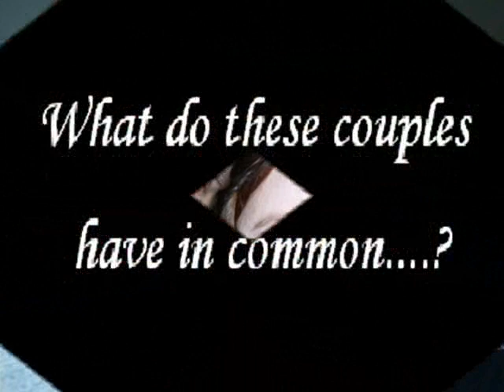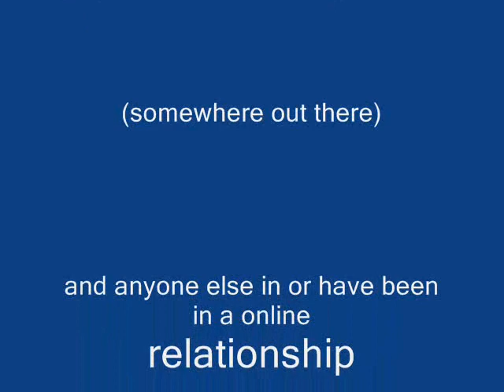Somewhere Out There - A Tribute to the Online Dater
This is a "tribute" for all online daters, especially to my friends and those in the guild
 The song is The First Time I Loved Forever, by Lisa Angelle.

To all in the guild who posted pictures: I think i got everyone, if I missed someone, I'm terribly sorry. The guild has been up for a month now and I wanted to finish it for the month anniversary. Though it is a day late

And yes, for any others wondering. I'm in a online relationship myself